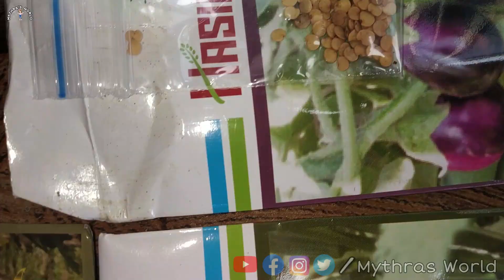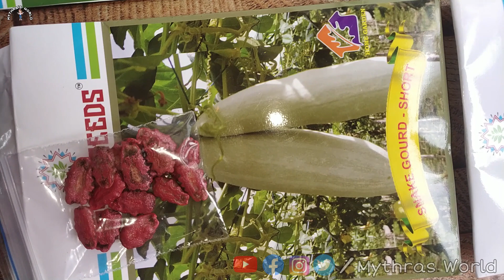என் வீட்டு மாடி தோட்டம் / terrace garden / cheap and best / 1kg 🍆கத்தரிக்காய் அறுவடை /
வீட்டு தோட்டம் அமைக்க இயலாளர்கள் மாடியில் தோட்டம் அமைக்கும் முறை எப்போதோ தொடங்கி விட்டாலும் ,தற்போது இதன் நன்மைகளை அறிந்து அதிகமான இல்லத்தரசிகள் மாடித்தோட்டம் அமைகின்றனர்.சுமாராக ஆயிரம் ரூபாய் பணமதிப்பில் மாடித்தோட்டம் அமைத்தால் வருடத்திற்கு பத்தாயிரம் வரை பயன்தரக்கூடிய காய்கறிகள் நமக்கு கிடைக்கின்றன.சிறிய அளவில் தோட்டமிடுவதால் பூச்சி பரவுதல் போன்ற நிகழ்வுகள் நடைபெறும்போது மொத்தமாகவே செடிகளை அப்புறப்படுத்திவிட்டு மீண்டும் நடவு செய்துகொள்ளலாம் ,இந்த வசதி விவசாயிகளுக்கு இல்லாத காரணத்தினாலேயே அதிகம் பயிர் செய்த செடிகளை அளித்து நஷ்டமடையாமல் இருக்க செயற்கை இரசாயனங்களை நாடுகிண்டனர்.